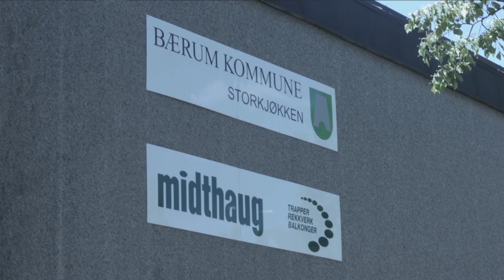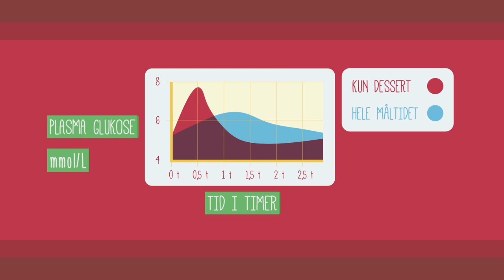Diabeteskost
Storkjøkkenet i Bærum kommune har utviklet filmene «Riktig mat til rett person». Denne filmserien gir en innføring i hva et fullverdig kosthold innebærer og hva ulike typer spesialkost medfører av matvarevalg og tilberedningsmetoder.

Filmen gir gode råd for hva en bør spise og hvordan en bør sette sammen kosten for å regulere blodsukkeret best mulig